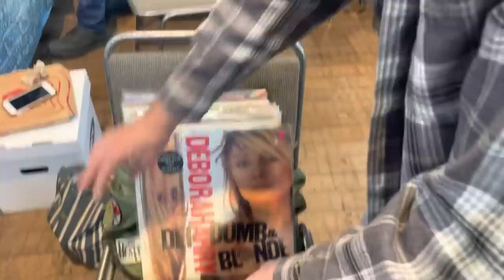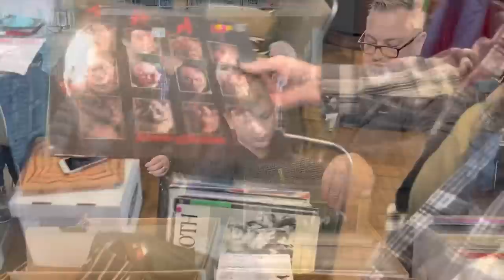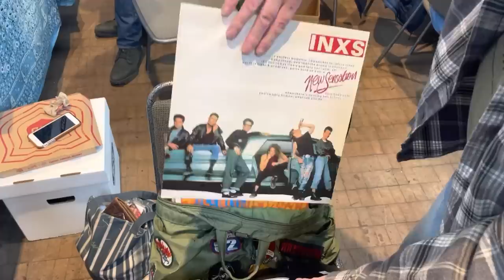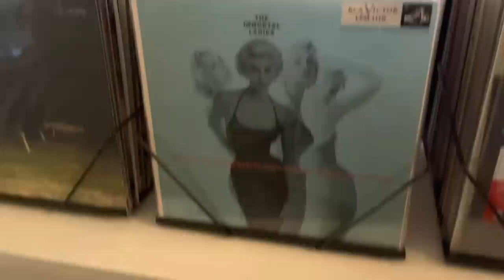Seattle Record Show. That’s a Wrap